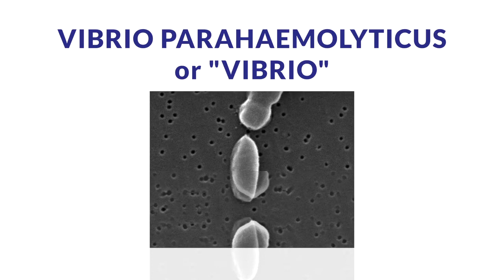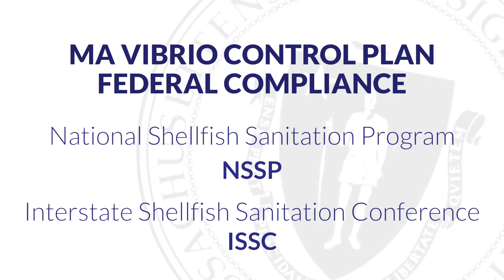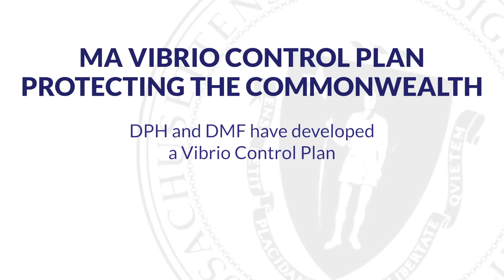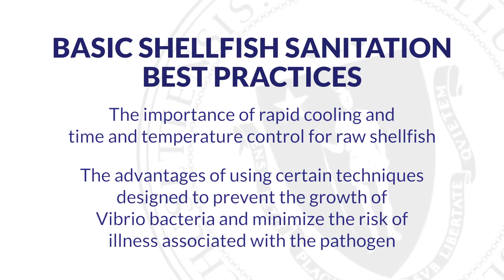Vp Overview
Introduction to Vp. videos